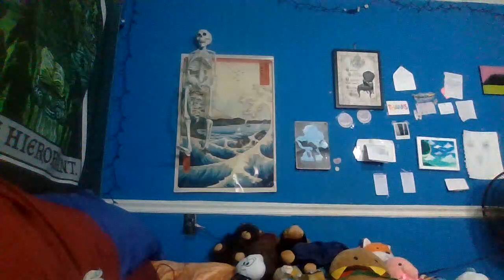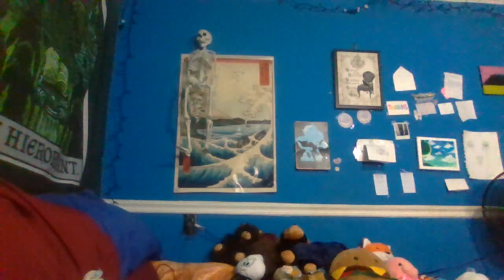DONT WATCH THIS!!!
Dont you dare watch this video or its ending... or else